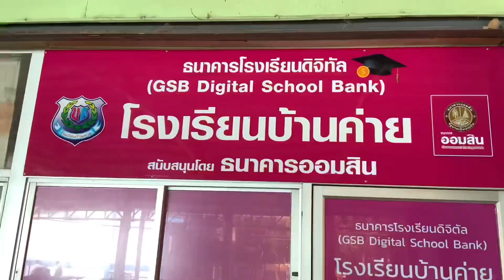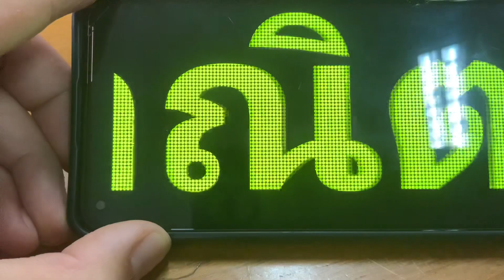Vlog กับครูดิว ที่โรงเรียนบ้านค่าย